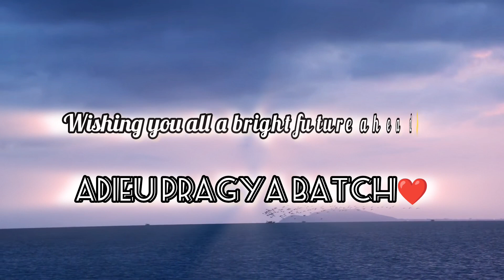Intern Farewell✨Batch 2018 || FAAMCH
Hello everyone,
I'm uploading this video of farewell of our beloved seniors, which was organized in our college auditorium, to keep their memories alive.
~yours Anushree☺

Music by Kim Chi Sun, QQQ - don't say you love me -